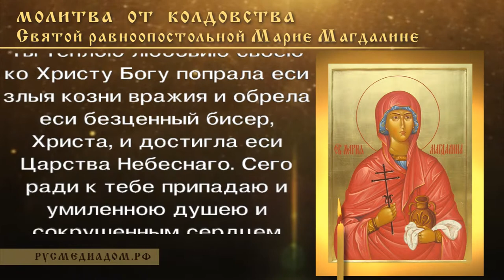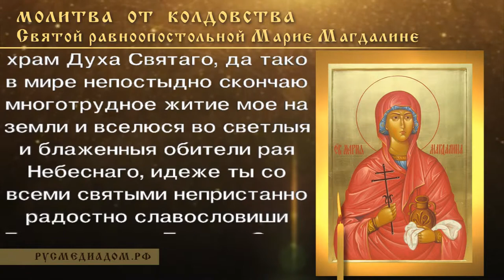Молитвы от колдовства Святой равноапостольной Марии Магдалине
Молитва первая:

О святая мироносице и всехвальная равноапостольная Христова ученице Магдалино Марие!

К тебе, яко верней и мощней о нас к Богу ходатаице, грешнии и недостойнии, ныне усердно прибегаем и в сокрушении сердец наших молимся.

Ты в житии своем страшныя козни бесовския испытала еси, но благодатию Христовою явно тех свободилася еси, и нас молитвами твоими от сети бесовския избави, да выну во всем житии нашем делом, словом, мыслию и тайными помышлении сердец наших верно послужим единому Святому Владыце Богу, якоже Тому обещалися есмы.

Ты паче всех благ земных сладчайшаго Господа Иисуса возлюбила еси и Тому чрез все житие добре последовала еси, Божественными учении Его и благодатию не токмо свою душу питающи, но и множество людей от тьмы языческия ко Христа чудному свету приводящи; то ведуще, просим тя: испроси нам у Христа Бога благодать просвещающую и освящающую, да, ею осеняеми, преуспеваем в вере и благочестии, в подвизех любве и самоотвержения, да неленостно тщимся служити ближним в их нуждах духовных и телесных, памятующе пример твоего человеколюбия.

Ты, святая Марие, бодренно благодатию Божиею протекла еси житие на земли и мирно отшла еси во обители Небесныя, моли Христа Спаса, да молитвами твоими сподобит нас непреткновенно совершити странствие наше в сей юдоли плача и в мире и покаянии скончати живот наш, да тако и в святости на земли поживше, вечныя блаженныя жизни на Небеси сподобимся и тамо с тобою и всеми святыми вкупе выну восхвалим Троицу Нераздельную, воспоим Едино Божество, Отца и Сына и Духа Всесвятаго, во веки веков.

Аминь.

Молитва вторая:

О святая мироносице, равноапостольная Магдалино Марие!

Ты теплою любовию своею ко Христу Богу попрала еси злыя козни вражия и обрела еси безценный бисер, Христа, и достигла еси Царства Небеснаго.

Сего ради к тебе припадаю и умиленною душею и сокрушенным сердцем вопию ти, аз, недостойный: призри с высоты Небесныя на мя, боримаго греховными искушении, виждь, коль многими грехи и бедами на всяк день враг запинает мя, ища моея погибели.

Славная и всехвальная ученице Христова Марие!

Умоли возлюбленнаго тобою и возлюбившаго тя Христа Бога, да подаст ми оставление многих моих прегрешений, укрепит мя благодатию Своею трезвенно и бодренно шествовати путем святых заповедей Его и да соделает мя благоуханный храм Духа Святаго, да тако в мире непостыдно скончаю многотрудное житие мое на земли и вселюся во светлыя и блаженныя обители рая Небеснаго, идеже ты со всеми святыми непристанно радостно славословиши Единосущную Троицу, Отца, Сына и Духа Всесвятаго.

Аминь.